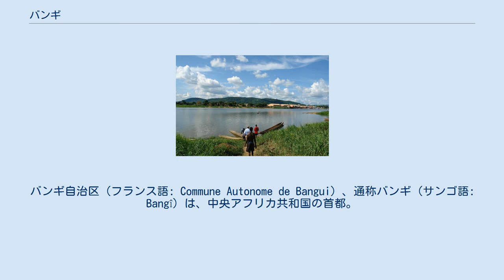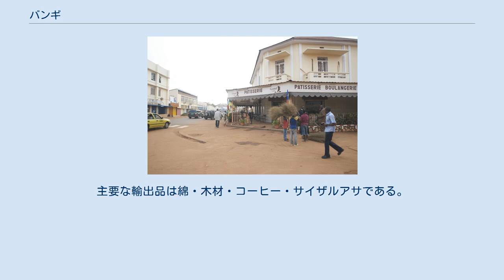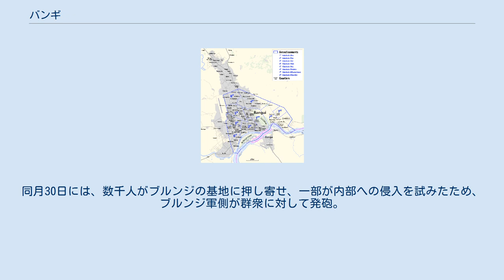バンギ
バンギ自治区（フランス語: Commune Autonome de Bangui）、通称バンギ（サンゴ語: Bangî）は、中央アフリカ共和国の首都。
推計人口73万人（2012年）。
バンギはどの州にも属さず、自治区単独で同国を構成する。
 1889年にフランスが築いた前哨基地に由来する。
 コンゴ川の支流であるウバンギ川河畔に位置する。
バンギよりも上流は急流のため、大型商船の通行ができない。
そのため、重要な港町でもある。
ウバンギ川は、中央アフリカとコンゴ民主共和国 (DRC) との境界となっている。
コンゴ民主共和国のゾンゴは対岸。
 ケッペンの気候区分でサバナ気候(Aw)に区分される。
 バンギの行政区 バンギは8の行政区からなる。
人口は2003年。
 バンギの産業は織物・食品・ビール・靴・石鹸。
主要な輸出品は綿・木材・コーヒー・サイザルアサである。
 市内中心部 バンギ周辺のウバンギ川 バンギ・ムポコ国際空港があり、ブラザヴィルとの航空路が開設されている。
 ウバンギ川の水運を担う河港がある。
 バンギ大学がある。
 首都ではあるが、度重なるクーデターによる政変や反政府勢力の流入により治安が極端に悪化。
2013年にはイスラム教徒とキリスト教徒との対立も加わり、数百人規模の死傷者を出したことから、旧宗主国のフランスやアフリカ連合の軍が治安維持を目的に駐留している。
2014年1月には、ミシェル・ジョトディア大統領が辞任し、イスラム色の強い政権が崩壊。
市内では、イスラム教徒の商店に対する略奪や襲撃、食人行為などが生じた。
 2014年5月28日、市内の教会が襲撃を受け、市民17人が死亡したほか27人が拉致された。
襲撃を阻止できなかったMISCAに対し、地域住民の不満が高まり翌日から市内でデモが発生。
同月30日には、数千人がブルンジの基地に押し寄せ、一部が内部への侵入を試みたため、ブルンジ軍側が群衆に対して発砲。
3人が死亡した。